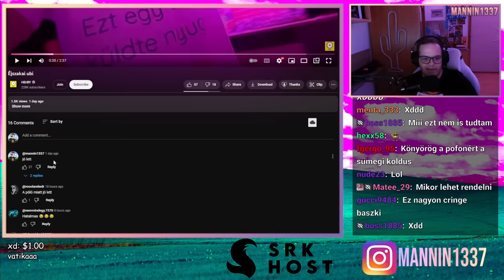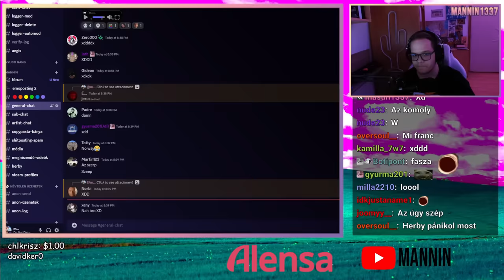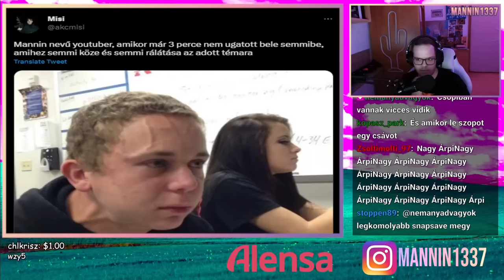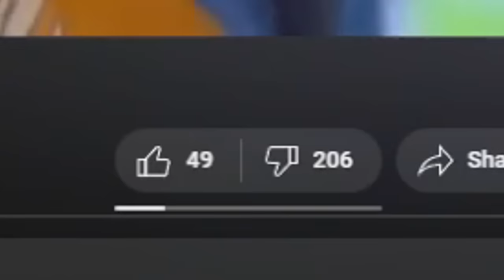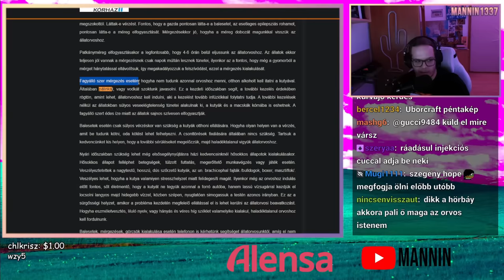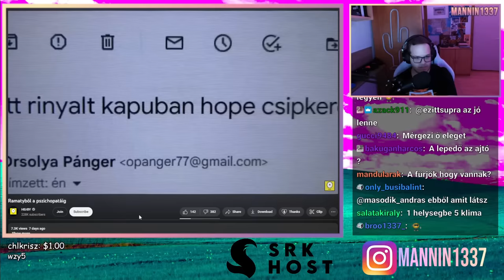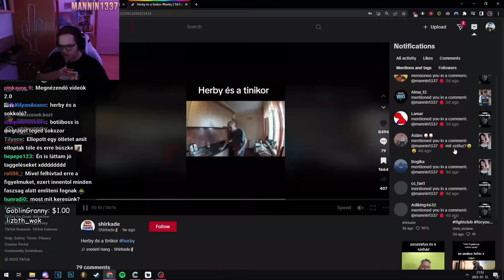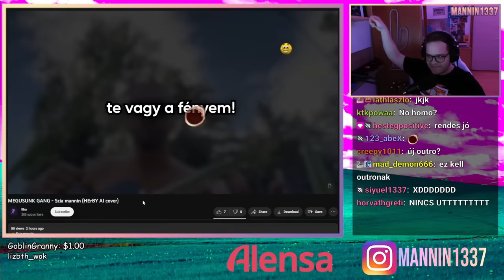PÁLINKA + ALGOPYRIN A KUTYÁNAK? 🐶💊 (Dr. HErBY - Állatorvos) 🧪